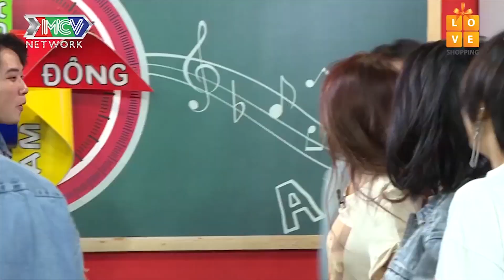Miko Lan Trinh hăm he đòi bỏ về vì bị P336 Band BẮT NẠT 😂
🚩 Theo dõi các thông tin về P336 BAND:
► Sitcom NHỮNG ĐỨA CON TỪ TRÊN TRỜI RƠI XUỐNG – PHẦN 2: